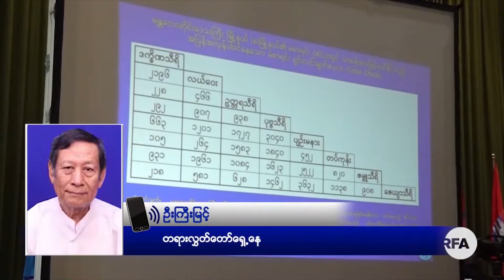အာဏာသိမ်းမှုဆိုင်ရာ အပြန်အလှန် တုံ့ပြန်ပြောဆိုမှုများ